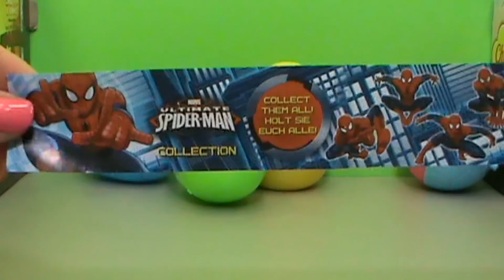42 Surprise eggs unboxing surprise toys